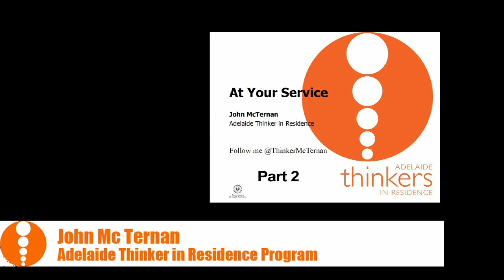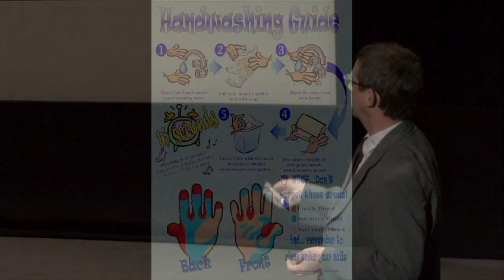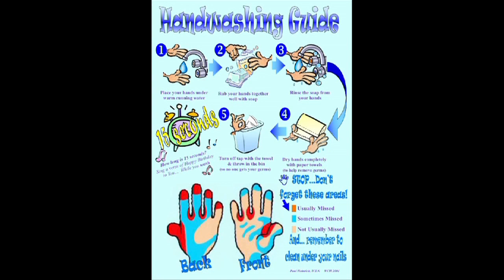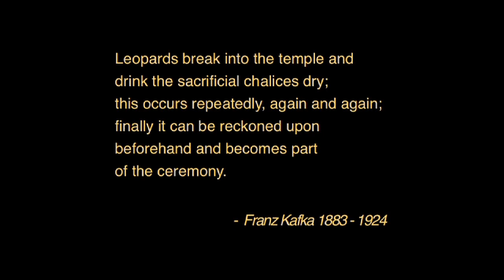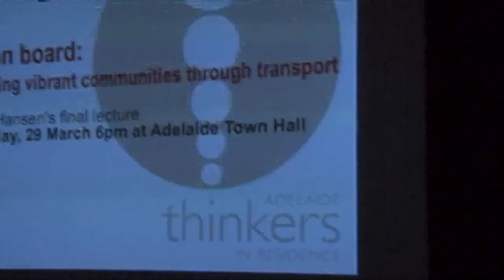John McTernan - More Effective Public Service #2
John McTernan talks about Co-production at the beginning of his Adelaide Thinkers in Residence residency.